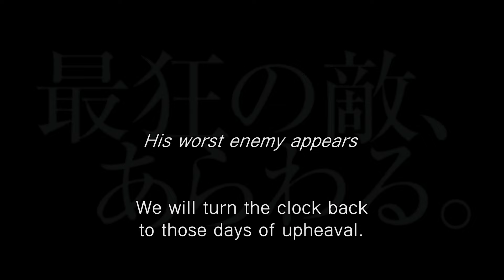RUROUNI KENSHIN: KYOTO INFERNO Main Trailer - In Cinemas 28 August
Kenshin Himura is a legendary swordsman in the wars accompanying the turbulent fall of Japan's Shogunate in the 19th century. Once feared as 'Battosai the Killer', he has adopted a peaceful life since the arrival of the 'new age' in Japanese history. But Makoto Shishio, the 'Shadow Killer' who succeeded to Kenshin's position in the service of the new government, has since then been active in the Kyoto underworld. Because he knew too much of the dark side of the new government, he was stabbed and his body set on fire. He survived, however and, wrapped in bandages, has raised an army of disaffected former samurai with the aim of overthrowing the new regime. Agreeing to a request by Toshimichi Okubo, the Home Minister, Kenshin leaves his friends in Tokyo and sets out for Kyoto. He and Shishio are a match in skill and in wits, but their aims are opposite. Kenshin seeks to preserve the nation without breaking his vow that he will kill no more.

Rising to the challenge of playing Kenshin, who leaves those he loves to devote himself single-mindedly to the cause of peace, is Takeru Satoh, whose performance in a breathtakingly revolutionary style of intense action unlike anything to be found in Hollywood or continental Asia will leave no viewer unmoved. Also returning from the first Kenshin movie are Emi Takei as Kaoru Kamiya, Munetaka Aoki as Sanosuke Sagara, Yu Aoi as Megumi Takani, and Yosuke Eguchi as Hajime Saito.

A wealth of famous faces joins the cast this time out. Appearing with Takeru Satoh for the first time, as the crazed Makoto Shishio, is the popular character actor Tatsuya Fujiwara.

As Sojiro Seta, the skilled leader of Shishio's 'Ten Swords' group of henchmen, is Ryunosuke Kamiki, who breaks new ground in with the mesmerising pace of the speediest swordfights in the series. Another opponent Kenshin faces is Aoshi Shinomori, a former 'Hidden Watcher' ninja in the service of the Shogun, played here by Yusuke Iseya. As the ninja 'Elder' who breaks with Aoshi and allies himself with Kenshin is Min Tanaka, while Tao Tsuchiya plays Misao Makimachi, who fights beside Kenshin but still loves Aoshi.